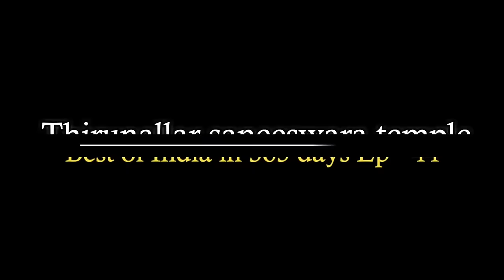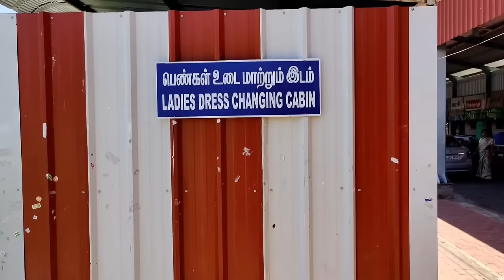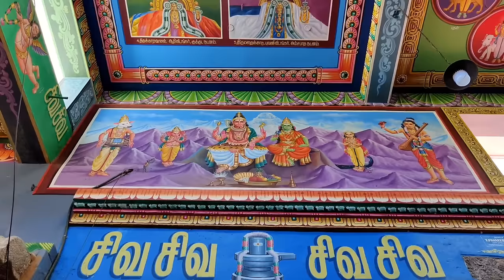Thirunallar saneeswaran temple full tour in telugu | Thirunallar temple information | Tamilnadu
Thirunallar saneeswaran temple complete information in Telugu. Here we provide a complete tour of Thirunallar saneeswaran temple in Telugu, which means how to reach Thirunallar, Thirunallar Accommodation and Food, Thirunallar places to visit, Budget for Thirunallar trip, etc.

► Best of India in 365 days Episode 44 - Thirunallar saneeswaran temple

Thirunallar saneeswaran temple Budget - Rs.3000

Train Details:
MS KIK EXPRESS (16175)
MS - Chennai Egmore Railway Station - 9.00Pm
KIK - Karaikal Railway Station - 4.50Am

Chennai Egmore Express -16176
KIK - Karaikal Railway Station - 8.45Pm
MS - Chennai Egmore Railway Station - 5.25Am